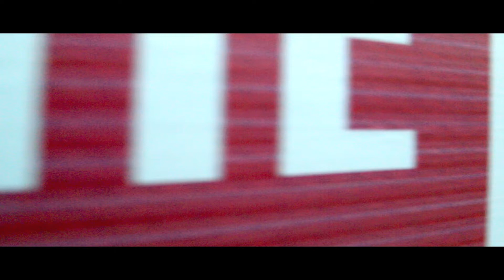THE FAMOUS ROYAL CHAT | BASKET CHAT OF LUCKNOW | NOW IN LAHORE | INDIAN STREET FOOD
PRODUCTION TEAM :
HOST: HAMZA BASHARAT
CAMERA MAN: ROHAIB SARFRAZ
THANKS... You could also share it if you wanted, which would be fantastic.